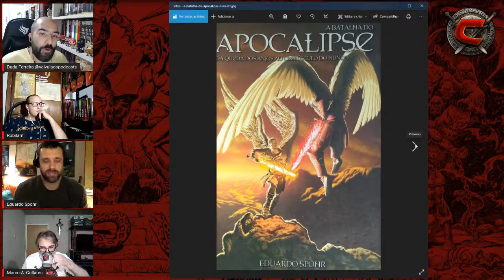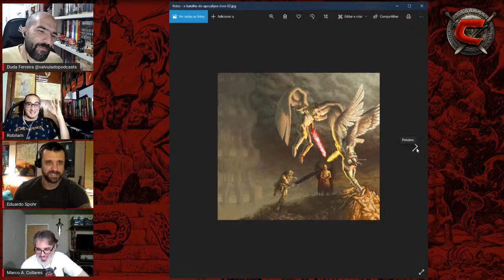Bate-Papo com Eduardo Spohr (criador da série: "Filhos do Éden")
Filho de um piloto de aviões e de uma comissária de bordo, teve a oportunidade de viajar pelo mundo, conhecer culturas e povos diferentes. Como nunca soube desenhar, aprendeu a extravasar sua imaginação na escrita, produzir contos, novelas e roteiros.

A paixão pela literatura e o fascínio pelo estudo de história o levou a cursar Comunicação Social. Começou a trabalhar em agências de publicidade, mas acabou, gradualmente, migrando para o jornalismo. Formou-se pela PUC-Rio no ano de 2001 e se especializou em mídias digitais . Trabalhou como repórter no Cadê Notícias, na StarMedia, no iG, como analista de conteúdo do Ibest e depois como diretor de jornalismo do portal Click 21. Atualmente, além de seu blog e de suas participações no NerdCast, o podcast do site Jovem Nerd , é professor de Estrutura Literária na faculdade Hélio Alonso, no Rio.

Escrevendo de forma amadora desde criança, o seu primeiro prêmio veio em 2001 , quando tirou o segundo lugar em um concurso literário promovido pela PUC, com o conto “O Último Anjo” . Seu trabalho foi publicado em um livro de coletâneas intitulado “Com a Palavra”, produzido e editado pelos alunos próprios, com apoio da Vice-Reitoria Comunitária. Anos mais tarde, participando de um curso de roteiro ministrado pelo escritor José Louzeiro, que o estimulou a transformar “O Último Anjo” em um livro, dando origem ao romance “ A Batalha do Apocalipse ” .

Vencedor do II Concurso Literário do Fábrica de Livros do Senai-RJ , “A Batalha” vendeu mais de 4 mil exemplares de forma independente (entre 2007 e 2009) e mais de 500 mil unidades após seu lançamento pelo selo Verus, da editora Record, a partir de 2010. Outros títulos se seguiram, dentre eles “ Protocolo Bluehand: Alienígenas ” (2011) e a série Filhos do Éden, composta por três volumes: “ Filhos do Éden: Herdeiros de Atlântida ” (2011), “ Filhos do Éden: Anjos da Morte ”(2013),“ Filhos do Éden: Paraíso Perdido ”(2015),“ Filhos do Éden: Universo Expandido ”(2016) e“ Filhos do Éden: Heróis & Soldados ”(2019).

Com livros publicados na Holanda, Alemanha, Portugal e com os direitos de suas obras vendidas para a Turquia , Spohr foi agraciado, em 2012, com o prêmio Fundação Luso-Brasileira na categoria revelação, criado para incentivar o trabalho de artistas de língua lusófona.

ACESSE OS LINKS ABAIXO PARA COMPRAR OS SEUS LIVROS PREFERIDOS NA AMAZON, DESSA FORMA VOCÊ AJUDARÁ O FÓRUM:

Conan, o Bárbaro - Livro 1 PIPOCA E NANQUIM

Conan, o Bárbaro - Livro 2 PIPOCA E NANQUIM

Conan, O Bárbaro - Livro 3 PIPOCA E NANQUIM

Bran Mak Morn. O Último Rei dos Pictos PIPOCA E NANQUIM

Conan O Libertador – MYTHOS

Espadas e Bruxas - Volume Único PIPOCA E NANQUIM

Red Sonja. A Balada da Deusa Ruiva e a Sombra do Abutre PIPOCA E NANQUIM

Dan Brand e Outros Clássicos

O Mundo Sombrio

Solomon Kane: A saga completa

Ratos de Cemitério: E Outros Casos Estranhos do Detetive Steve Harrison: 3

Vermes da Terra

O Reino das Sombras

Rei Conan. A Fênix na Espada. O Deus da Meia-Noite MYTHOS

Conan. Os Companheiros Livres - Volume 9 MYTHOS

Rei Conan - volume 04 MYTHOS

Rei Conan. A Cidadela Escarlate MYTHOS

Conan. A Filha do Gigante de Gelo. À Mercê dos Hiberbóreos - Volume 1 MYTHOS

O Rei de Amarelo

Beowulf: Uma Tradução Comentada - incluindo o conto Sellic Spell

Os Filhos de Húrin

O Silmarillion

O Hobbit + Pôster